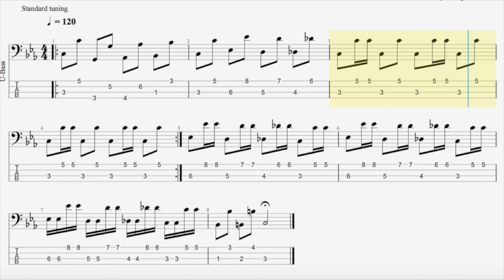Disco U-Bass Lesson and Play Along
In today's lesson, we'll use octaves and quick string skips to play a disco-style line on the U-Bass! This lesson includes a play along towards the end of the video.

I'm now teaching Skype lessons! for details on how to take lessons! I'm teaching U-Bass, bass guitar, ukulele, and guitar.

For the Kala Wanderer U-Bass in this video